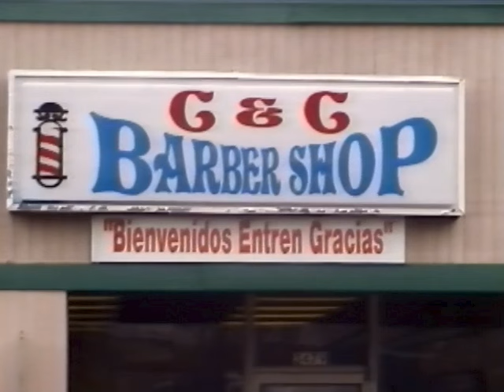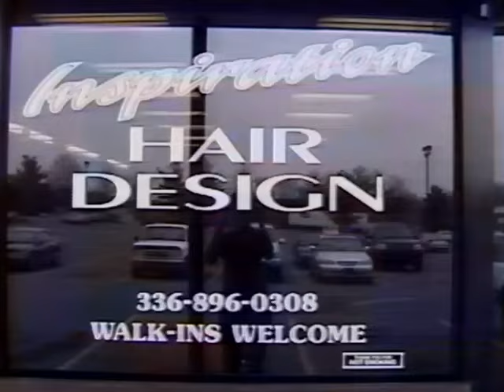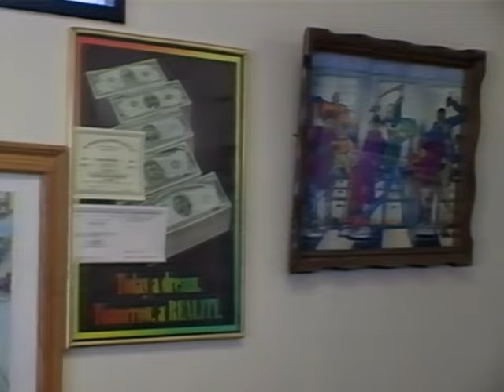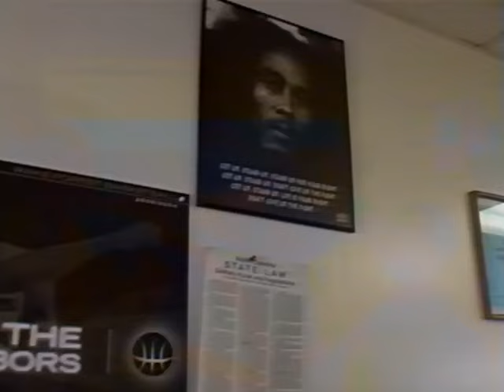2004: Barbershop Documentary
Documentary about local barbershop culture.